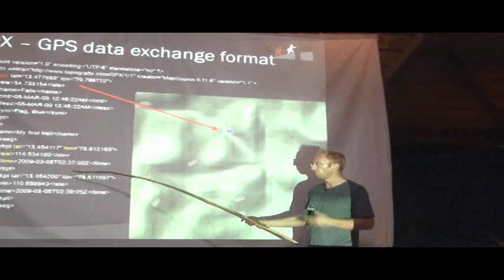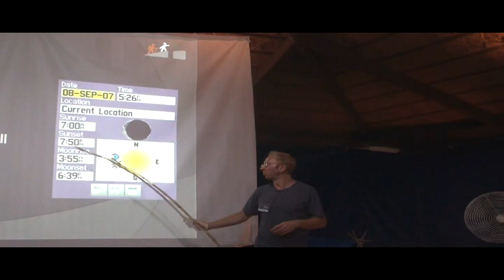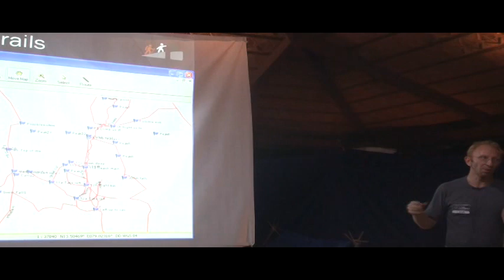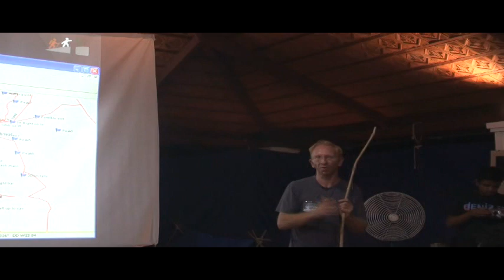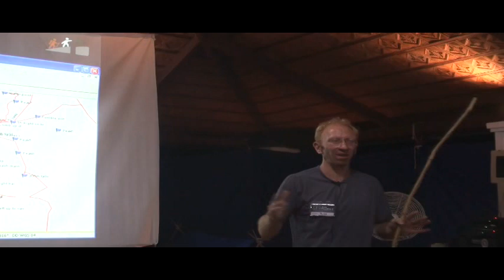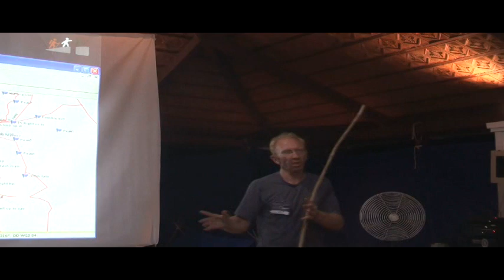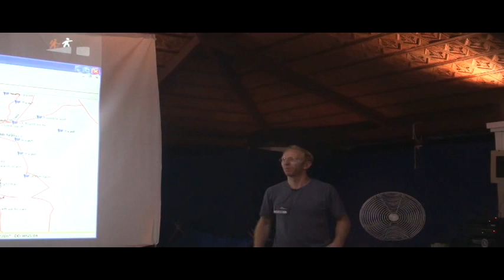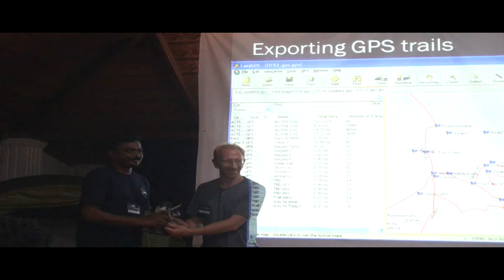Trek Polamaa III - Peter - Maps, GPS, navigation - part 3